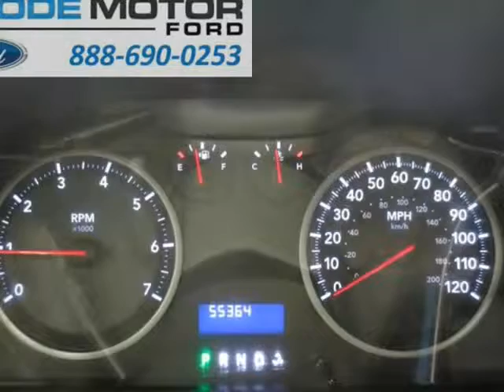2011 Ram 1500 4WD Quad Cab 140.5" ST (Burley, Idaho)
Goode Motor Ford
1096 East Main Street
Burley